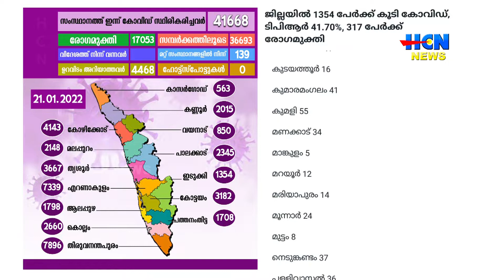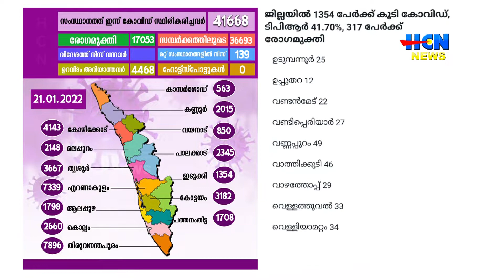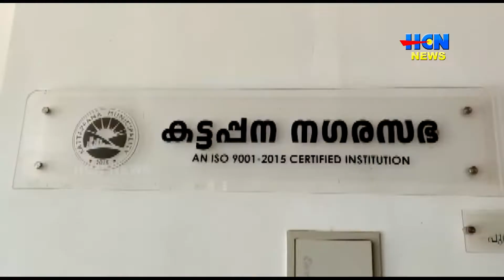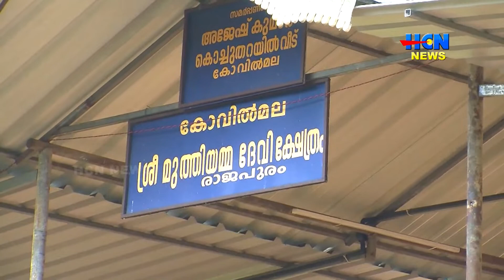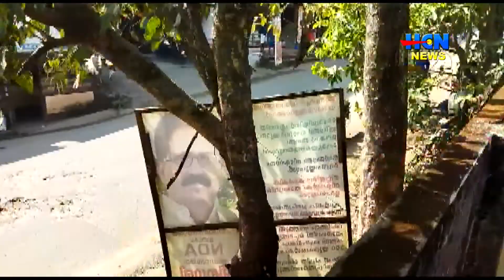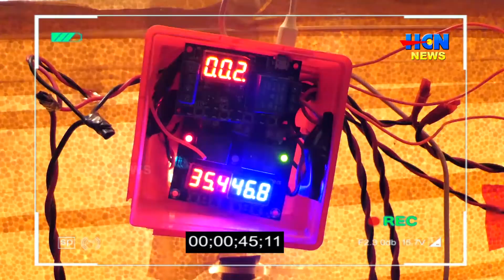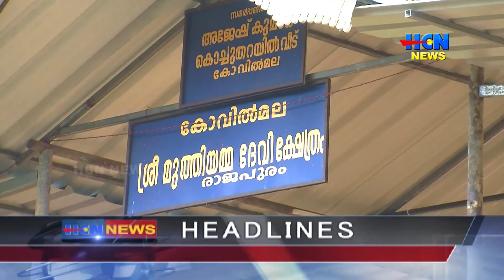HCN NEWS 21 01 2022